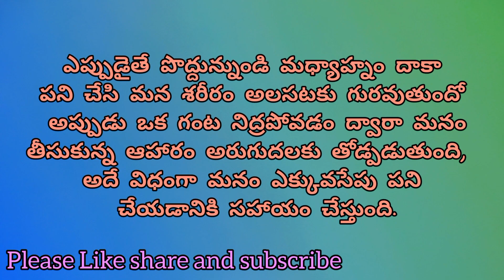Health Tips in Telugu/మధ్యాహ్నం నిద్ర గురించి కొన్ని విషయాలు